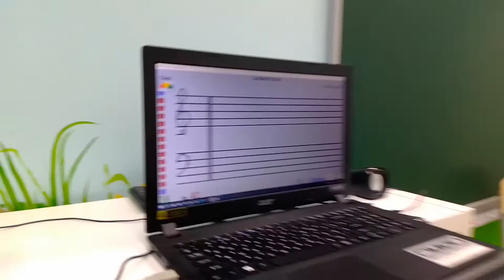Soft Mozart Academy: Милена (8), Ф. Лист "Грезы любви"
Уроки фортепиано по программе Софт Моцарт. Слушание музыки и ознакомление с образцами классических произведений.